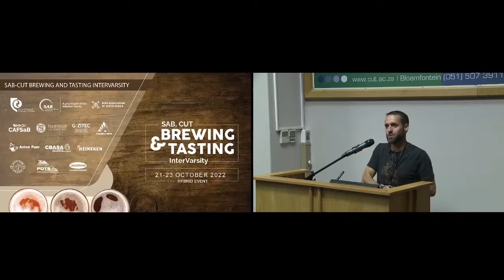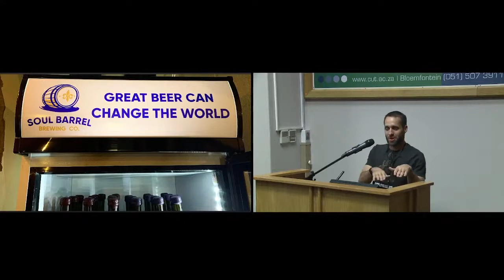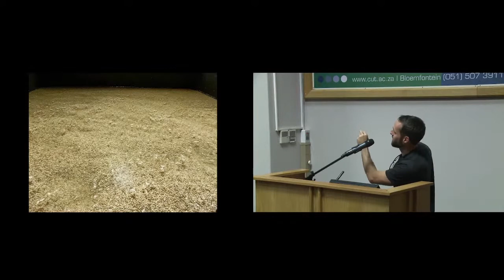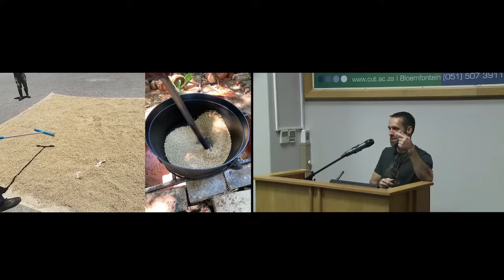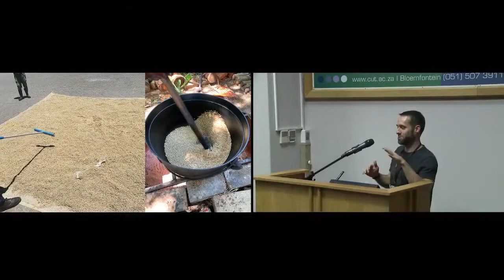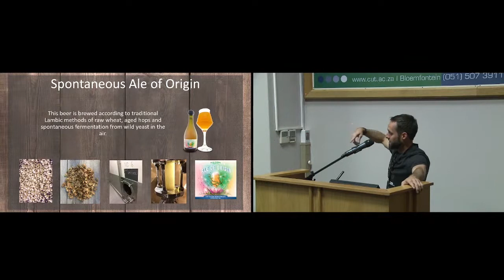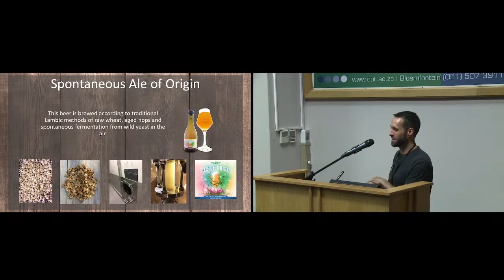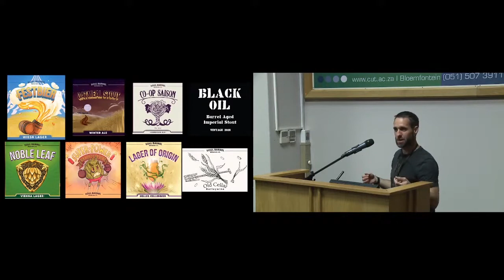Nick Smith (Soul Barrel)